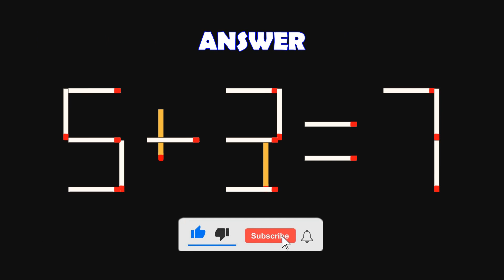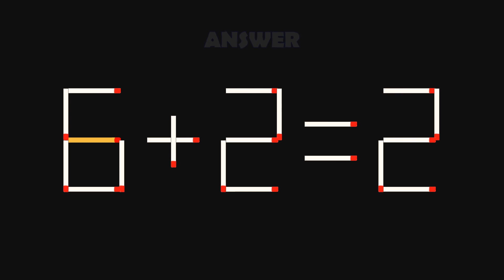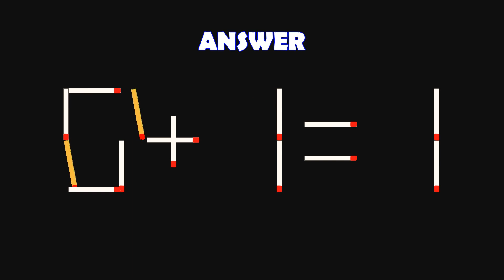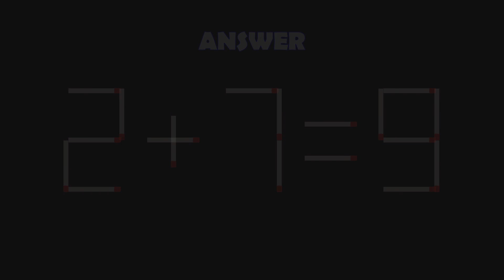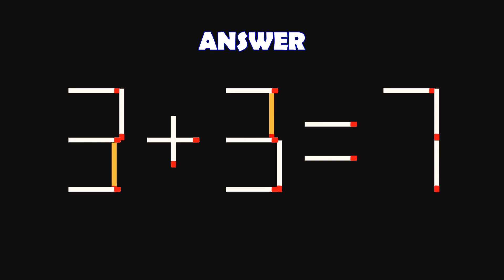Logic Puzzles with Matchsticks-| Matchstick Logic Puzzles |Matchstick Puzzles with Answers